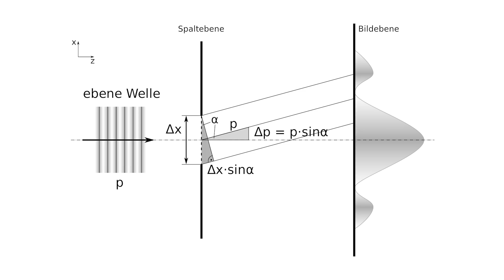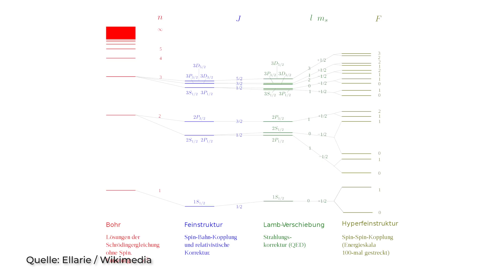Energie aus dem Nichts: Perpetuum Mobile endlich möglich?!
Ein Vakuum in der Physik bedeutet nicht gleich absolute Leere. Im Gegenteil: Forschungsteams weltweit sind sich laut der Quantenfeldtheorie einig, dass solch ein leerer Raum in Wahrheit voller Energie steckt. Wie großartig wäre es, diese anzuzapfen und als schier unerschöpfliche Energiequelle zu nutzen! Würde somit nicht sogar ein Perpetuum Mobile möglich, das einen Energiegewinn aus dem Nichts meint? Die  unzähligen Theorien dazu sind super spannend.